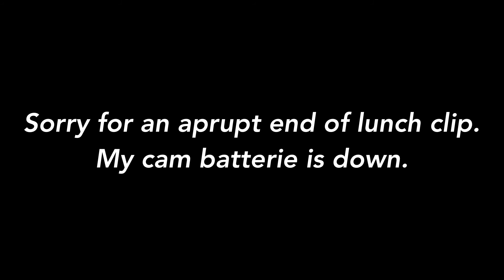รถบ้าน VLOG | Ep. 4 Beach ลับของ Lake Tahoe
RV girls ep 4 ทริปรถบ้านเที่ยวแคลิฟอร์เนีย อเมริกาวันที่ 4 เดินทางไปทะเลสาบทาโฮ
แวะระหว่างทางถ่ายรูปที่ El Dorado national forest
เย็นถึง Secret Cove beach เดินจาก Chimney beach